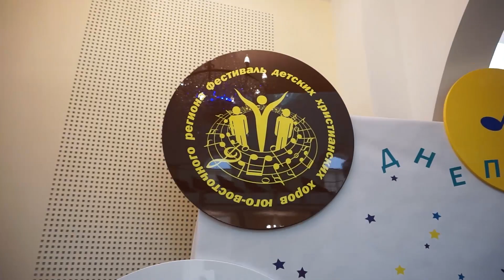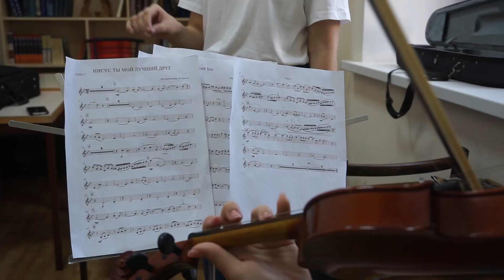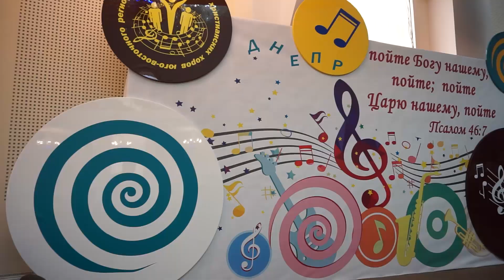Музыкальный лагерь 2021. Часть 1